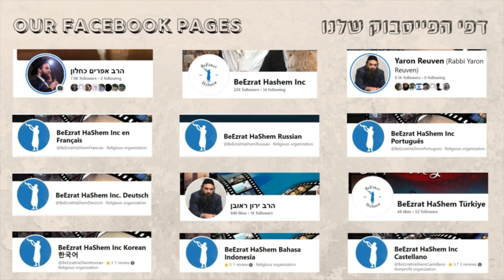לימוד החזון איש אמונה ובטחון חלק 102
לימוד תורת החזון איש בענייני אמונה וביטחון עם הרב אפרים כחלון.

ארגון "בעזרת השם" הוא ארגון מיוחד במינו, המשלב תורה, צדקה וחסד במקום אחד, אנו דואגים לרוחניות של עם ישראל בהפצת תורה ויהדות, וגם לגשמיות של עם ישראל ע"י חלוקות חסד של מוצרי מזון או חלוקת מלגות למשפחות נזקקות, אברכים ובני תורה, חד הוריות, יתומים ואלמנות, כדי שלא יחסר להם שום דבר ויוכלו לחגוג את החגים והשבתות, כמו גם סתם יום של חול, בשפע ובשמחה, ועם בטן שבעה ומלאה.

צפו בסרטון הווידיאו המכיל מסרים וסיפורים מעניינים, מהתורה, מהגמרא ומעשיות חז"ל.  גם אם אין באפשרותכם לצפות בווידאו כולו, 5 דקות של צפייה יוסיפו לחייכם נופך מיוחד, ויקשרו אתכם לחיי התורה.

הסרט : "תיקון הברית"- הסרט שיזעזע את עולם התורה